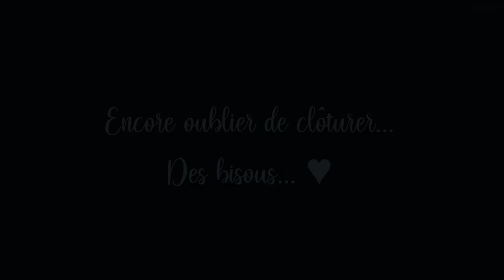DÖNER KEBAB MAISON | LE GÂTEAU QUI PLEURE | IDÉES RECETTES TURQUES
📱 Mon Instagram : Sadyvlogs
🔥 Code parrainage Candysan pour avoir 5% sur votre commande :  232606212
📷 Mes cameras de Vlog : Canon G7X Mark II / Samsung S21
📷 Mon logiciel de montage : Filmora X
📷 Pour les voix off : Blue Yeti Microphone /
📷 Bras pivotant : Rode PSA1 /
🍳Mes Indispensables cuisine :
🍳Mandoline Genius Nicer Dicer plus 12 en 1
🍳BRITA Carafe filtrante Marella
🍳Déshydrateur Alimentaire
🍳Appareil a Gauffre Antiadhesive
🍳Ma mijoteuse Crockpot
Likez et partagez si vous aimez :)